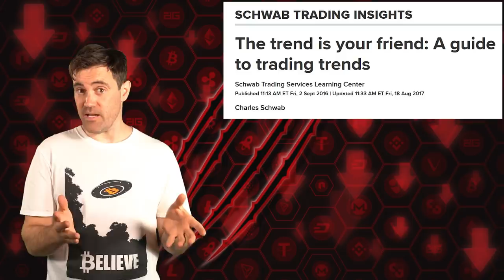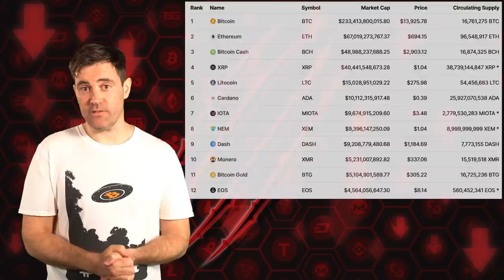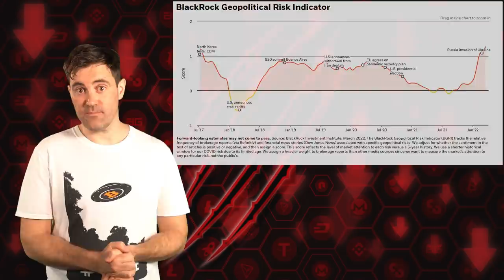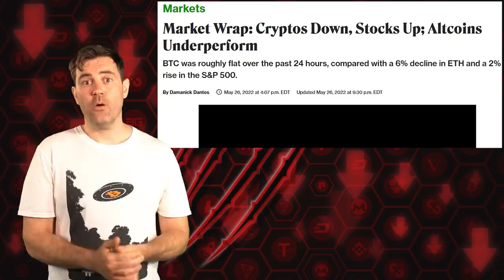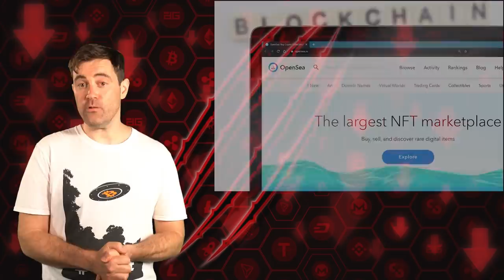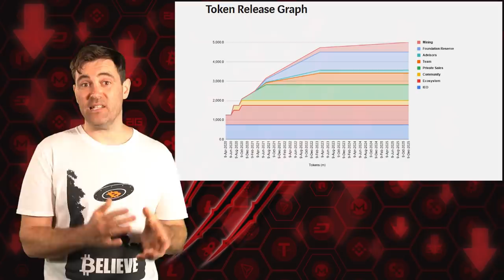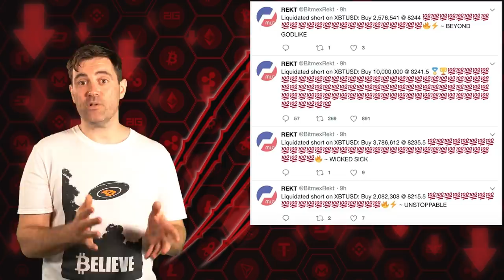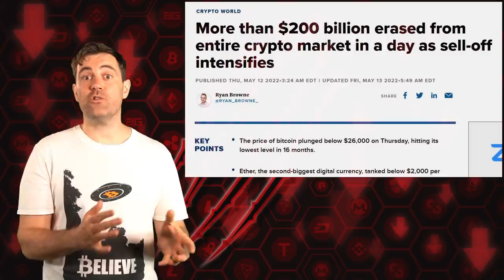Top 10 WORST Bear Market Mistakes: Watch OUT!! ⚠️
📺 Useful Vids 📺

⛓️ 🔗 Useful Links 🔗 ⛓️

- TIMESTAMPS -
0:00 Intro
1:33 “Buying the Dip”
3:29 Bull Market Pricing
5:44 Unrealistic Expectations
8:11 Being Too Heavy in Alts
10:52 Past Performance
13:23 Over Leveraging on NFTs
15:32 Being Exit Liquidity
17:37 Shorting Markets
19:04 Price Predictions
20:28 Giving Up
22:26 Conclusion